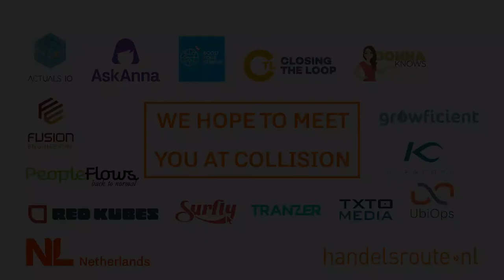Collision 2021 NL delegation - Fusion engineering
Making it easy for drone manufacturers to develop safe and innovative drone solutions by offering them state-of-the-art flight control solutions.

NL DELEGATION
They are part of the NL delegation Collision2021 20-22 April The conference is online due to travel restrictions. We still want to introduce our startups so we made short video's to share what the start ups have to offer. TheNetherlands supports 14 selected tech start-ups, a partner room round table sessions and over 100 delegation members from the Netherlands during this mission.